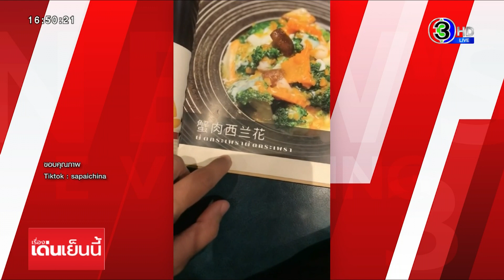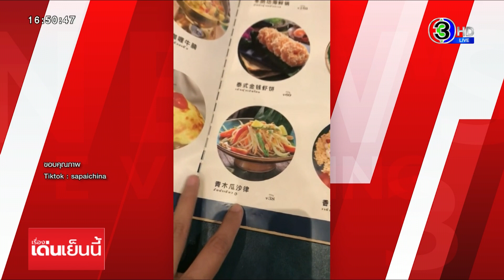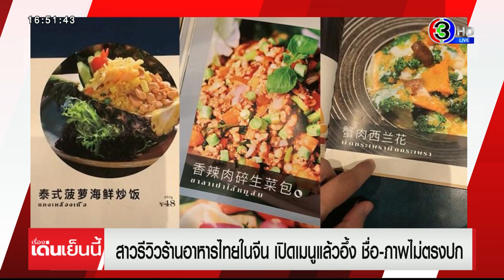ตั้งสติก่อนสั่ง! สาวรีวิวอาหารไทยในจีน ชื่อไปทางภาพไปอีกทาง กลายเป็นไวรัลเรียกเสียงฮา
สาวรีวิวร้านอาหารไทยในจีน เปิดเมนูมาแล้วชวนมึนงง เรียกได้ว่าไม่ตรงปก สุดงง เมนูนี้คืออะไร? กลายเป็นไวรัลเรียกเสียงฮา

ผู้ใช้ติ๊กต็อกสาวไทยรายหนึ่ง โพสต์คลิปรีวิวร้านอาหารไทยในประเทศจีน ที่เห็นเมนูแล้วถึงกับต้องตั้งสติก่อนสั่ง เธอระบุว่า “น้ำตาแทบไหล…ไม่ใช่คิดถึงอาหารไทยนะ แต่อ่านเมนูแทบไม่ออก จะเชื่อรูป หรือ ภาษาจีน หรือภาษาไทยดี ?

ในคลิปจะเห็นว่าชื่อเมนูอาหาร มีทั้งการใช้ภาษาแปลก ๆ บางเมนูชื่อและภาพประกอบไม่ตรงกันก็มี สำหรับภาษาแปลก ๆ อย่างเช่น ส้มตำเขียว ม้วนกระดาษข้าวกุ้ง ชาเขียวทำมือไทย ปลาหมึกมะนาวมะนาวเชียงใหม่

ส่วนเมนูที่ชื่อและภาพไม่ตรงปกเช่น ต้มยำกุ้งหม้อทะเล แต่รูปเป็นพิซซ่าชีส , แกงเหลืองเนื้อแต่รูปประกอบเป็นข้าวผัดสับปะรด , ซาลาเปาไส้หมูสับแต่รูปประกอบเป็นผัดกะเพรา และเขียนเมนูว่าผัดกระเพราผัดกระเพรา และเมนูอื่น ๆ ที่ชวนมึนงง

เท่านั้นยังไม่พอ ก่อนหน้าสาวเจ้าของคลิปได้โพสต์รีวิวแกงเขียวหวานของร้าน บอกเลยว่าเป็นแกง “เขียว” หวานขนานแท้ มาพร้อมสีสันสุดแสบตา ใครเห็นก็รู้ว่าเป็นแกงเขียวหวานแน่นอน ส่วนด้านรสชาติ เธอบอกว่ารสชาติดีทีเดียว